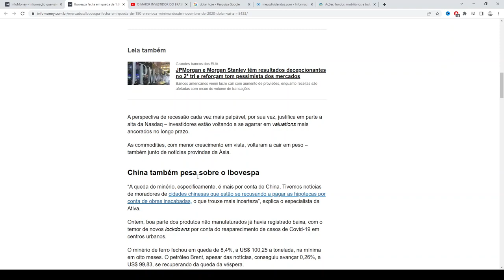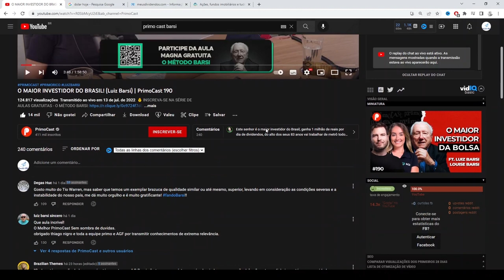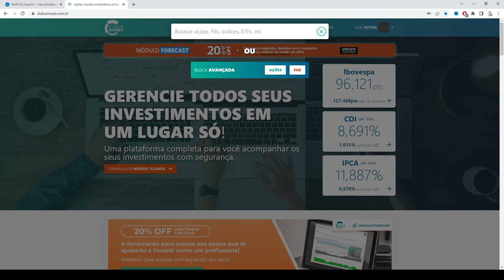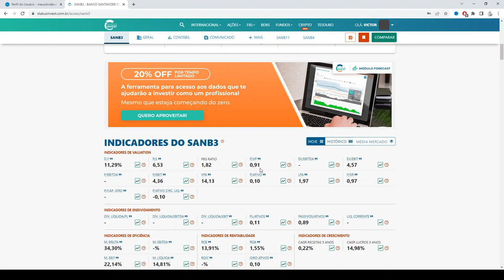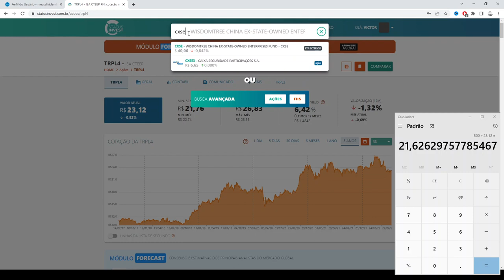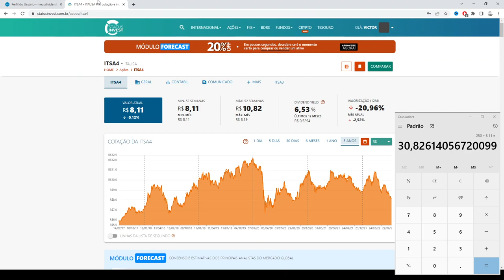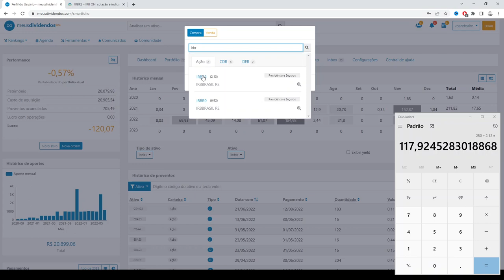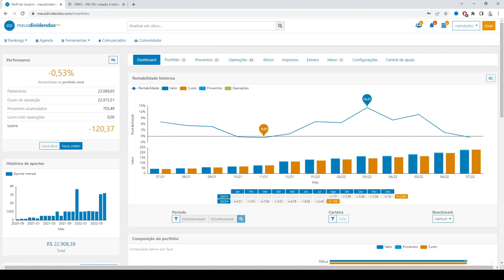Carteira do Milhão Ep. 26 - Investindo R$ 2.000,00 Bolsa de Valores (SANB3,TRPL4,CXSE3,ITSA4,IRBR3)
Carteira do Milhão Ep. 26 - Investindo R$ 2.000,00 na Bolsa de Valores (SANB3,TRPL4,CXSE3,ITSA4,IRBR3)

5 setores perenes, recomendado pelo Luis Barsi, o bilionário da Bolsa de Valores:

- Bancos
- Energia
- Saneamento
- Seguros
- Telecomunicações

* Site